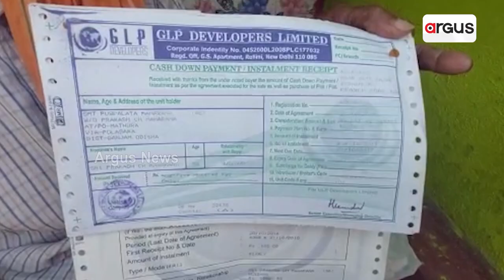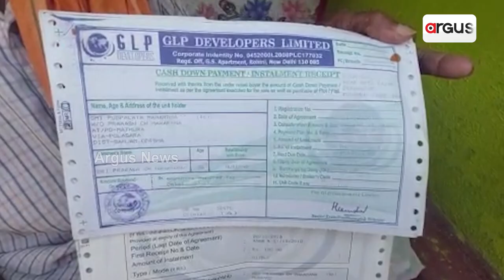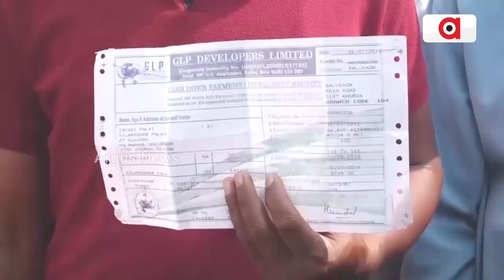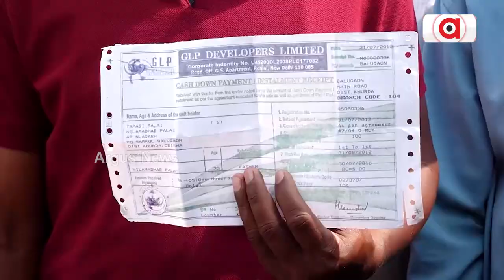କୁଆଡେ ଗଲା ରାଜ୍ୟ ସରକାରଙ୍କ କର୍ପସ ଫଣ୍ଡ ?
ପ୍ରଥମେ କମ୍ପାନୀ ଠକିଲେ ଏବେ ଠକୁଛନ୍ତି ସରକାର! ସୁପ୍ରିମକୋର୍ଟଙ୍କ ହସ୍ତକ୍ଷେପ ପରେ ପୁଣି ଚର୍ଚ୍ଚାରେ ଚିଟଫଣ୍ଡ। ଟଙ୍କା ଫେରିପାଇବେ କି ଜମାକାରୀ ?